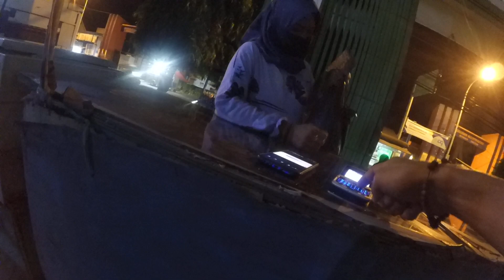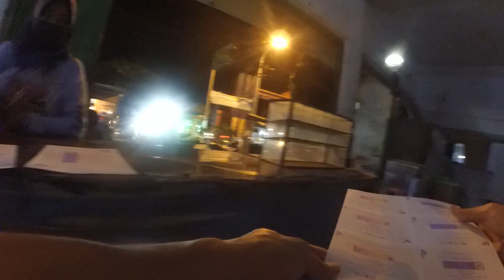Customer 554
Customer